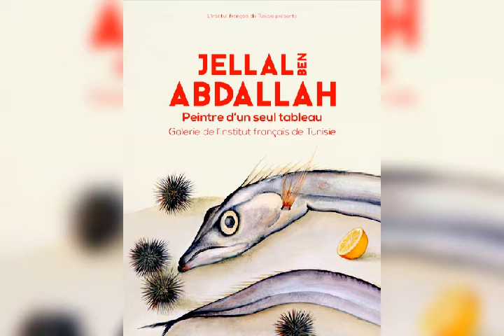Les poissons de l'artiste peintre Jellal ben Abdallah